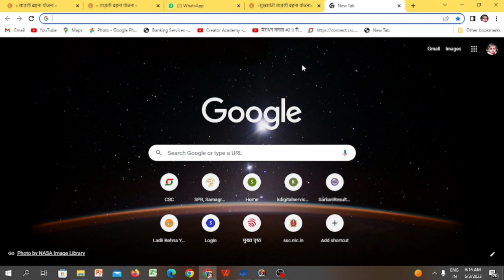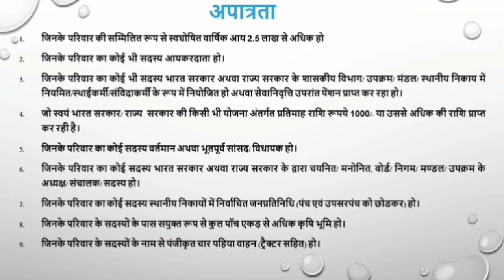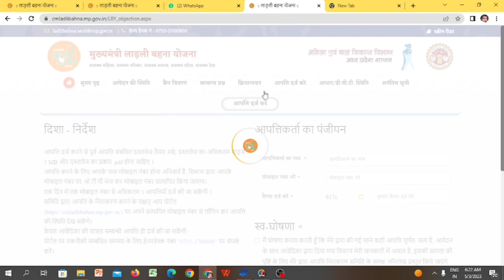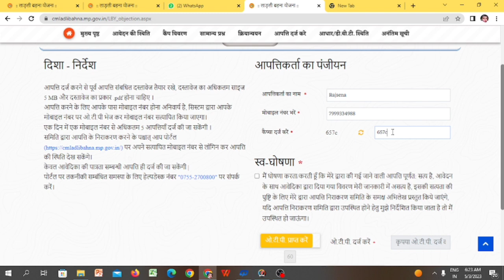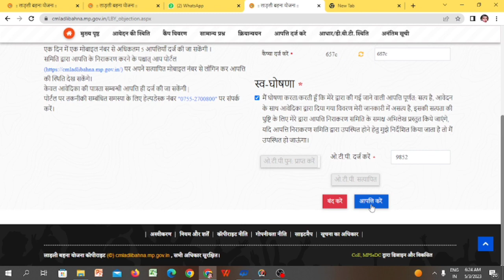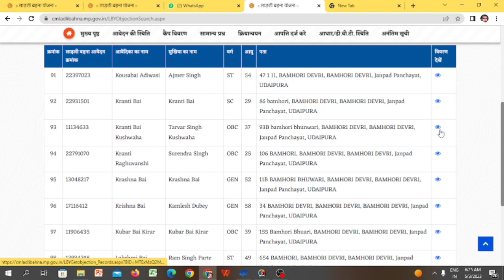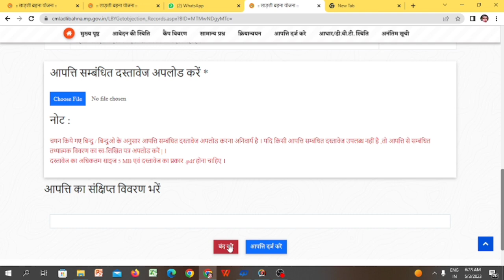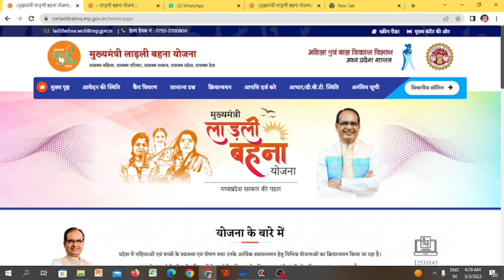Ladli bahan yojna awas ll ladli behna awas yojna lll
आपत्ति कैसे दर्ज़ करें Ladli Bahna Yojna

ladli bahna yojna status , ladli bahna yojna DBT kese check kare , ladli bahna yojna ladli bahna yojna ki pahli kist kab aaygi , ladli bahna yojna new information,
ssc gd result 2023 , ssc gd admit card 2023 , ssc exam date 2023 , agniveer admit card , agniveer exam 2023 , agniveer exam date april 2023 , agniveer result 2023 , agniveer exam centre , new vacancies kese check karte hai , new govt bharti kese check kare . new govt. news kese check kare , sarkari result yojna new bharti kese check kare , rojgar panjiyan kese karte hai , rojgar panjiyan ka passwork kese check kare , rojgar panjiyan kese kare , rojgar panjiyan slip kese nikalte hai, mp e service , mp e service kese chalate hai , samagra id me mobile number kese link karte hai , samagra id me family head kese check kare , samagra id me correction kese karte hai , samagra id online kese sudhare , samagra id update kese check kare ., online samagra id kese update kare , bhama shah card online kese banaye , sambal card online kese banaye , mobile se ayushman card kese banaye , mobile se ayushman card kese download kare , mobile se pan card kese banaye 2 miniut me pan card kese update kare , pan card online update, e shram card kya hai , e shram card ke fayde , eshram card online kese banaye , mobile number location kese pata kare , mobile se location kese check karte hai , online account kese open kare , online khata se mobile kese link kare , sbi ki kiyosk kese le , apne mobile se paise kese check . mp narega ki majdoori kese check kare online pention ke awedan kese kare , online perntion status kese check kare , pention online awedan kese kare . spr kese chalate hai spr par samagra id kese sudharte hai , NHM kya hai , asha karykarta ki bharti kese  hoti hai , aganbadi karykarta ki bharti kese hoti hai . lic insurance ke kya kya fayde hote hai LIC ka konsa plan sabse achcha hai lic policy ghar baithe kese le , lic brach ka pta kese kare online adhar  se pan link kese kare , online pan se adhar link kese kare online ration card kese banaye , ration card online awedan kese kare , ratin card online awedan kese kare , antesti sahayta kya hoti , panchyat nandan ban yojna kya hai , mp dage kese chlate hai , krashi anudan yojna kya hai onliene krashi anudan yojna ka labh kese le , mobile se slot booking kese kare , online fasal panjiyan kese kare , online fasal yojna beema kare , chana masur ke liye slot booking kese kare , rte admition kese le . rte ka kam kese kare , gadi ke number se malik ka pata kese kare , train ki sheet book kese karte hai , online train search kare , train ki location kese  dekhe , online bus book kese karte hai , student rajistration kese kare , school mapping kese kare , udise kese chalate hai , udise me student profile kese update kare , 1 ekad ki rajistri me kitna paisa lagta hai , mobile se  jameen ki napti kese kare , mobile se jameen kese nape . bageshwar dham sarkar live vedio , sabse achha mobile konsa hai . vivo ke nya brand konsa hai , realme ka new phone konsa hai , makan ke new disign kese nikale , makan ka naksha online kese nikalen , mobile ke passwork kese tode , mobile ka password kese hack karte hai,  gadi ka beema kese kare , best beema for fou mobile se sadi card kese banaye , mobile se kundali milan kese kare , kundli milan mobile se kese kare , online earning kese kare , online paise kese kamay . direct selling kese suru kare , free licing kese suru kare direct selling company kya hoti hai, Ram sir , ram sir , ramsir , ramsir youtube channel . ram sir raisen , ramsirraisen , ram sir new youtube channel , ram sir vedio , new vedio ram sir , ramsir . Ram sir ,
online parichay patr kese nikale online voter card kese nikale voter card kese download kare, voter card kese banaye , majcard kese banay , majduri card , aay mool niwasi kese banay, mool niwsi banaye ghar baithe , jati pramad patr, mobile seapatti darz kaise kareladli bahna aapatti darz kaise kareLadli bahnay yojna aapatti kaise kare apatti ladli bahna yojna Ladli bahna aptti kese kare